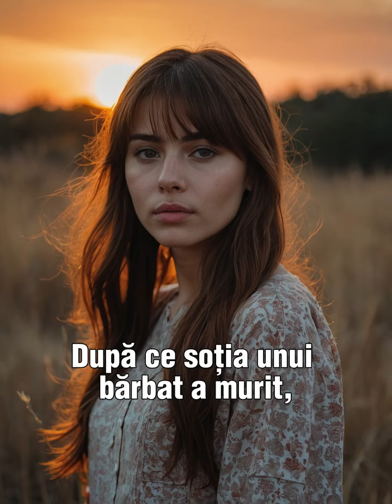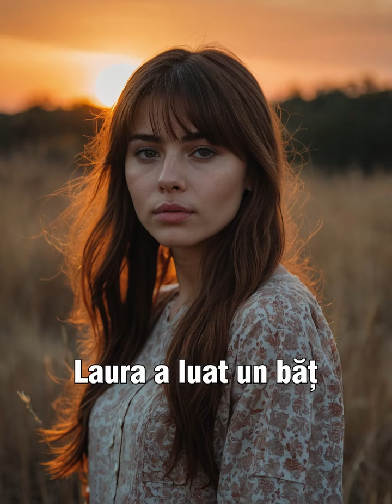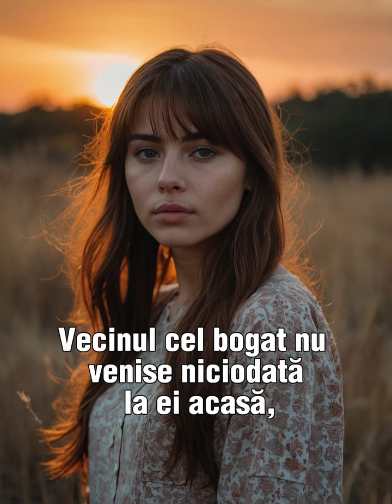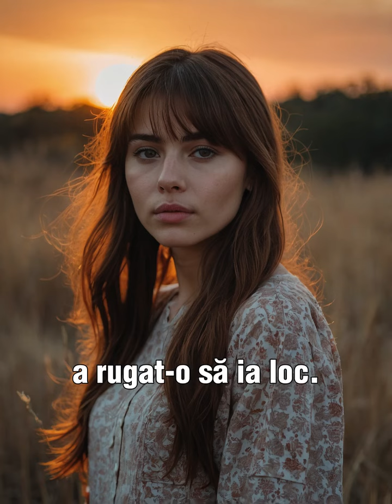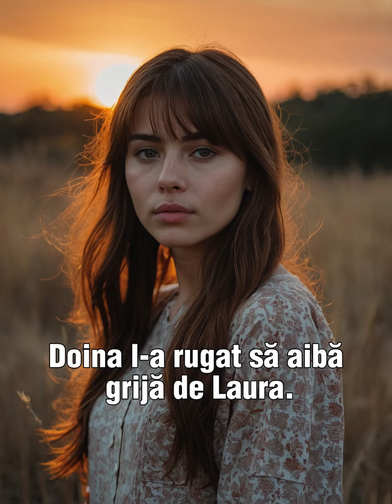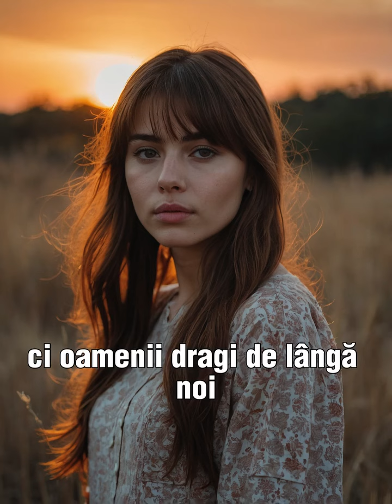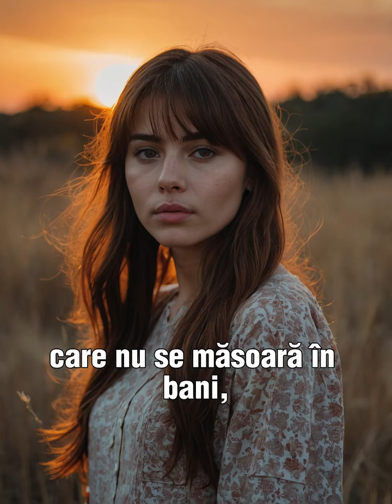După ce soția unui bărbat a murit, el a chemat-o pe fiica vecinei lui la el.